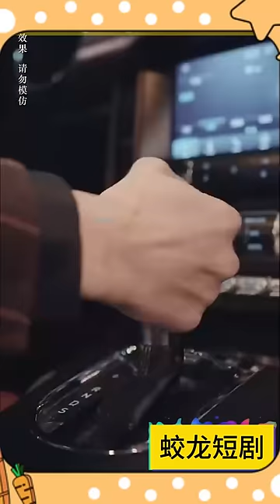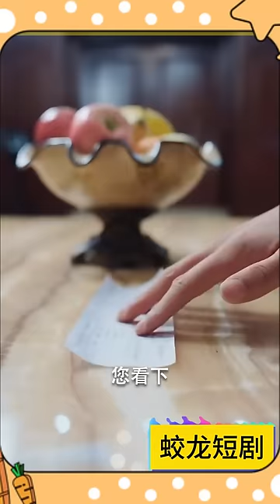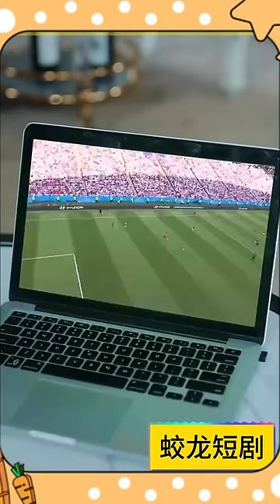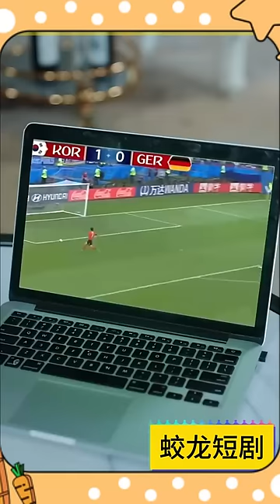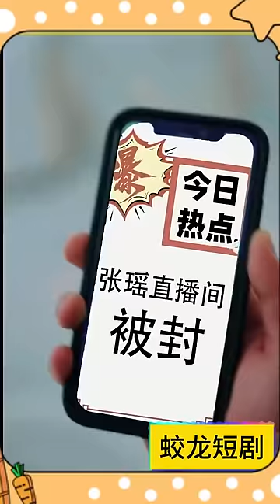[Multi SUB] 《王者归来》前世他被害死，重生后他不仅成了傻子少爷，仇人还成了弟弟，看他如何扮猪吃老虎，一雪前耻！ 战神 男频 最火短剧推荐 短剧全集 【蛟龙短剧】